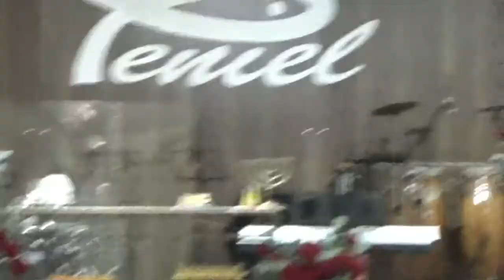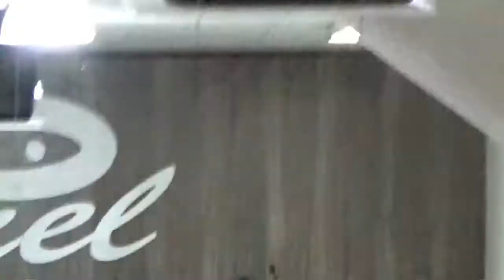Como você enxerga Jesus? Faz uma grande diferença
A maneira como você enxerga Jesus determinará se conquistará sua vitória ou não. Precisamos ouvir esta mensagem e aprender com ela. Deus é Poderoso.